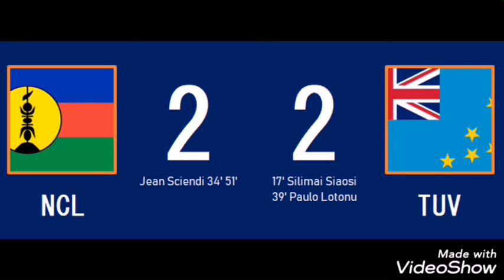Eliminatorias Oceanía - Ronda 2 - VUELTA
Ronda 2 - Vuelta

Nueva Zelanda 0:0 Papua Nueva Guinea(1:1)
Nueva Caledonia 2:2 Tuvalu (2:4)
Fiyi 1:0 Tonga (4:1)
Tahití 3:0 Samoa Americana (4:1)